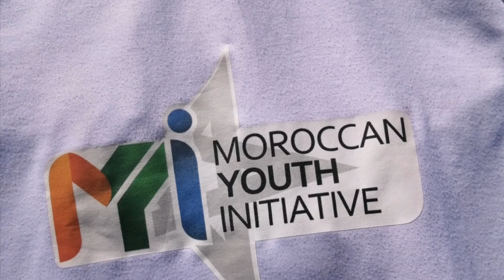شباب المغرب يوزعون مساعدات بدوار تاشديرت على ارتفاع أكثر من 2400م